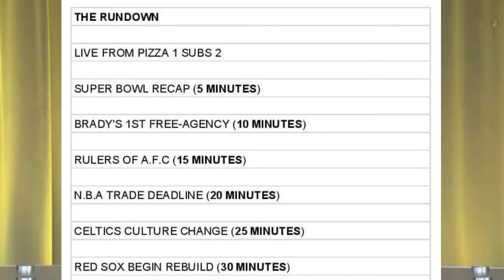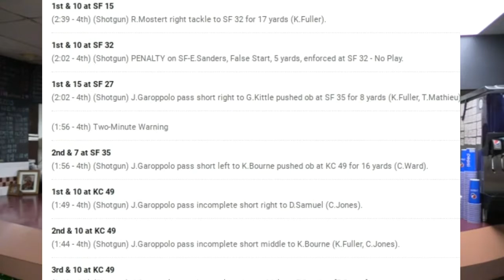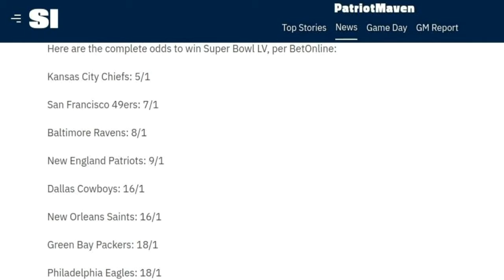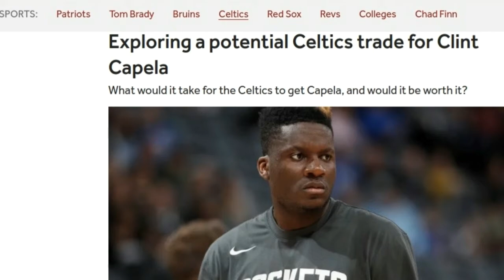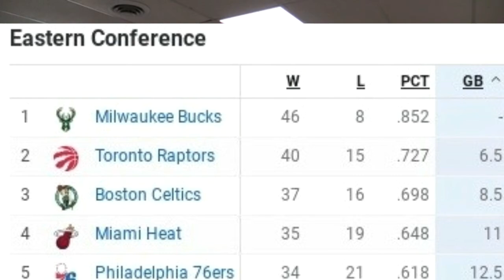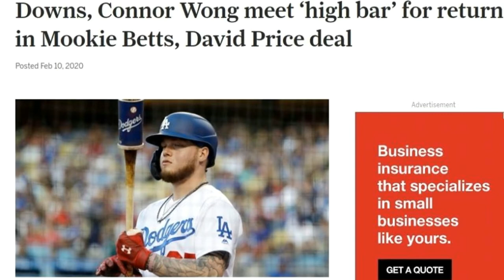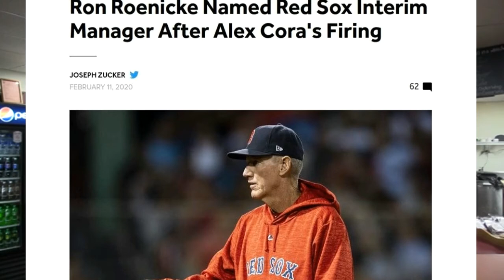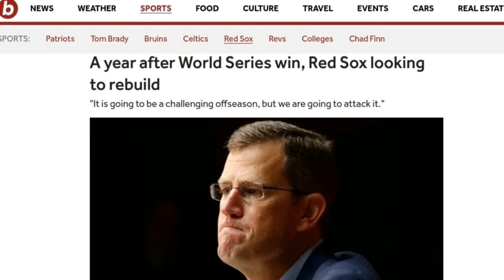SandCity Sports (46)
Live from Pizza1Subs2, Super Bowl Recap, Boston Sports Outlook.

Sports News and Commentary, From and For the Everyday Fan ... Agree, Disagree, Rant, Rave.